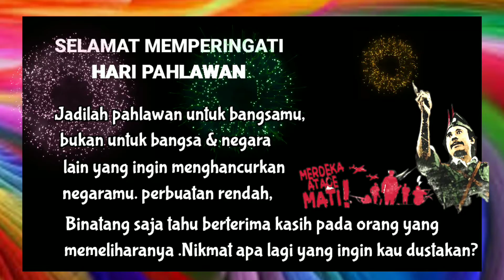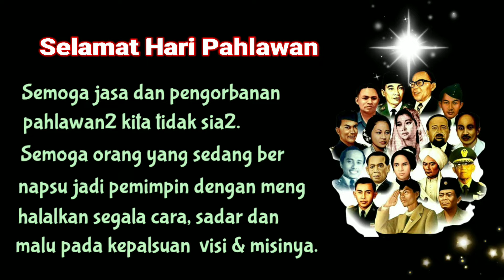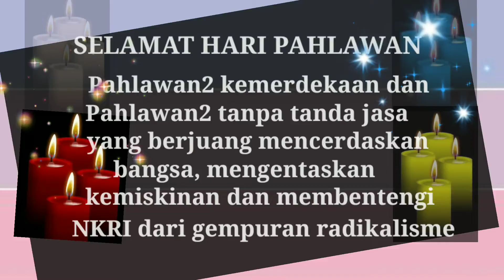UCAPAN SELAMAT HARI PAHLAWAN 2022. Mega Lima9.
Selamat Hari Pahlawan 2022 untuk semua pahlawan NKRI, yang membela kebenaran, yg melindungi NKRI dengan segenap pengorbanan nyawa, harta benda dan keluarga.
Semoga kita masih punya ingatan , melawan lupa mengenang pahlawan2 dalam hidup kita, bukan hanya patriot proklamasi, dari jaman awal penduduk Indonesia dengan segenap keberadaannya yg beragam suku, budaya, agama berusaha menjaga kedaulatan NKRI.
Yg ingin NKRI ini hancur tentu bukan orang Indonesia, bisa juga orang Indonesia yg sudah terpapar radikalisme, yg malas kerja tapi ingin hidup enak yg rela menggadaikan harga dirinya untuk mengingkari nikmat yg diberikan Tuhan untuk orang Indonesia.
Nggak mau kerja ,kalau mau kerja ya yg sesuai dengan kemampuannya yaitu halu & bikin onar.
Karena itu pahlawan 2 kita saat ini adalah orang yg tetap menjaga martabat & amanah untuk melindungi NKRI dari orang2 yg merongrong wibawa pemerintah.
Selamat untuk kalian yang tetap setia pada NKRI, engkaulah pahlawan sejati, penerus cita2 pahlawan yg telah gugur di medan juang.
Backsound : High school Hero